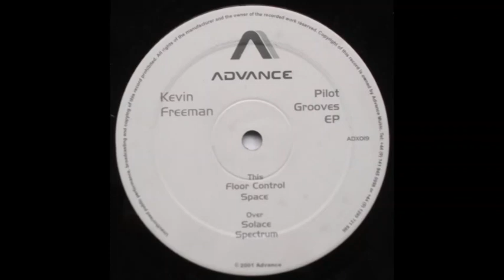Kevin Freeman - Floor Control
Kevin Freeman ‎– Pilot Grooves EP
Label: Advance Records ‎– ADX 019
Format: Vinyl, 12", EP
Country: UK
Released: 2001
Genre: Electronic
Style: House